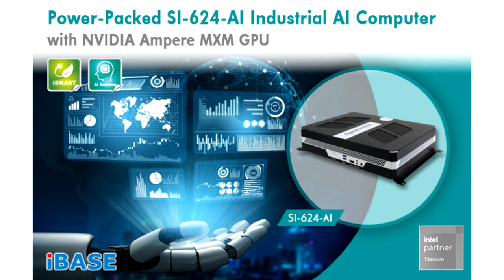IBASE Unveils SI 624 AI Industrial AI Computer with NVIDIA Ampere MXM GPU